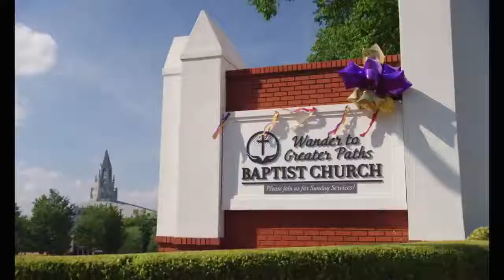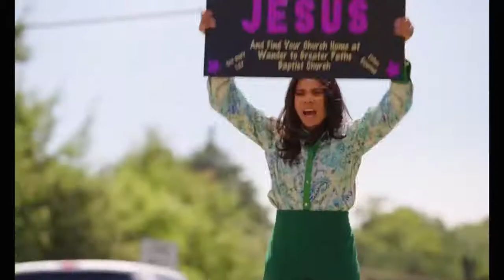Honk for Jesus Save Your Soul Official Trailer (2022) Regina Hall, Sterling K. Brown, Nicole Beharie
Check out the official Honk for Jesus. Save Your Soul Trailer starring Regina Hall, Sterling K. Brown, Nicole Beharie

UK Release Date:
Starring: Regina Hall, Sterling K. Brown, Nicole Beharie
Directed By: Adamma Ebo

Synopsis: In the aftermath of a huge scandal, Trinitie Childs, the first lady of a prominent Southern Baptist Mega Church, attempts to help her pastor-husband, Lee-Curtis Childs, rebuild their congregation.